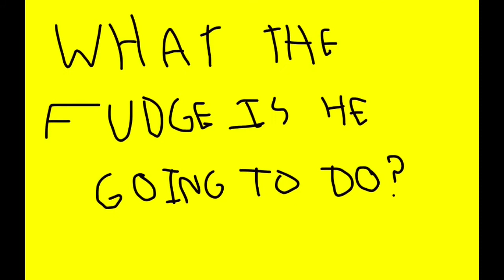Donny's Retirement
Donny gives his latest speech...

Drawn in Adobe Fresco (the Windows version), GIF'd on Adobe Photoshop (also the Windows version), voice acting recorded & edited on GarageBand (the iOS version), & edited on iMovie (also the iOS version).